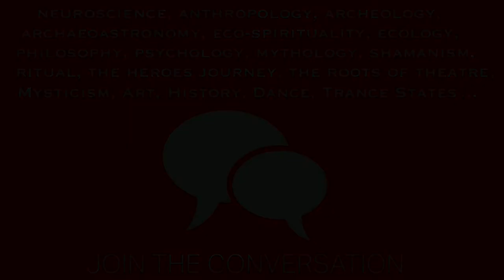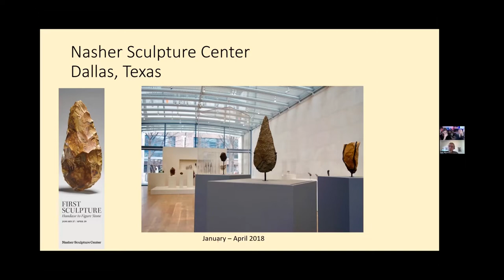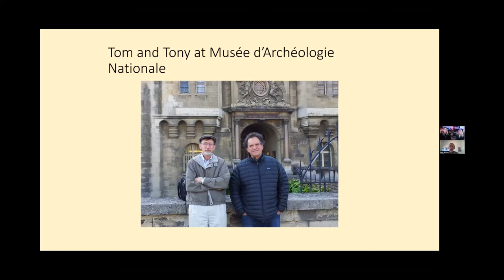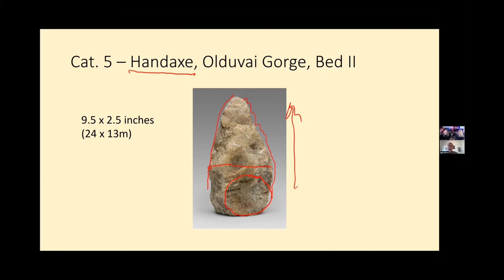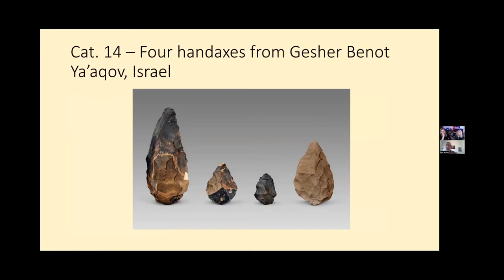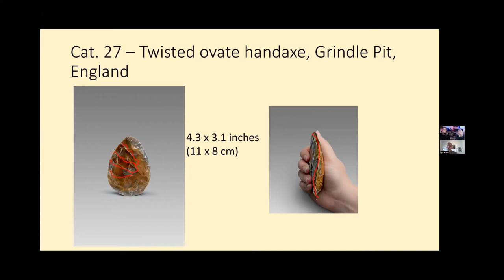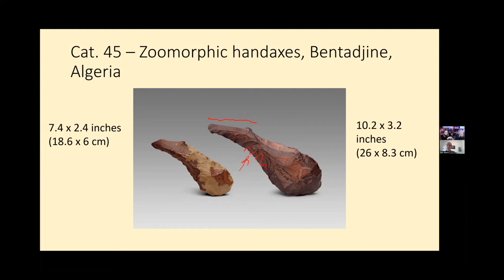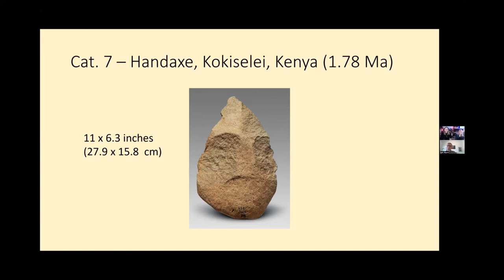First Sculpture: What Our Earliest Tools & Art Reveal - Thomas Wynn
Thomas Wynn, Distinguished Professor of Anthropology,
University of Colorado, Colorado Springs. Our earliest hominid ancestors, were, like us, hard-wired for pattern recognition, and like us, prized faces and figures in natural stones. It came naturally while knapping stone tools, to frame and showcase the material's special features, to employ symmetry and aesthetic choices. With that, utilitarian objects became art. Thomas Wynn shares images of rare handaxes, stone spheres, and 'figure stones' that were sculpted by Homo Erectus and Neanderthal flint knappers, revealing how evolution’s hand has shaped us, laying the foundation of culture, language, and symbolic imagination. The sense of beauty and order is a biological and neurological imperative, built into our very DNA.